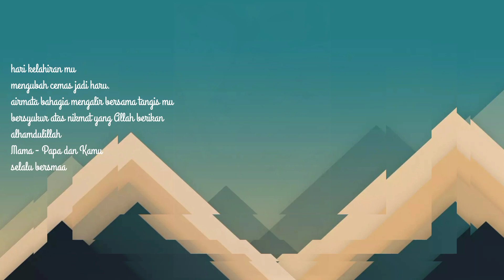meeting number #1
DAILY VLOG PRABU KHALIFA ROZY